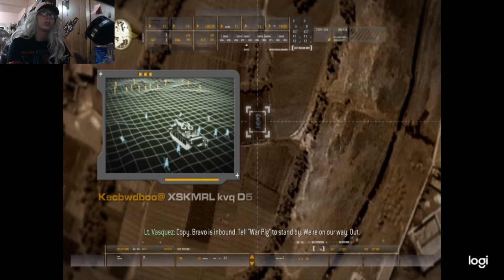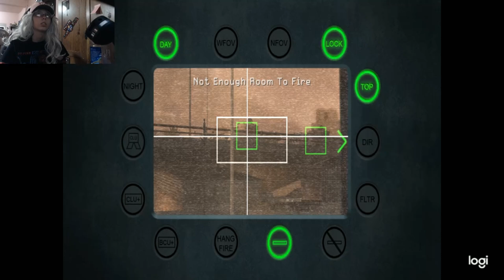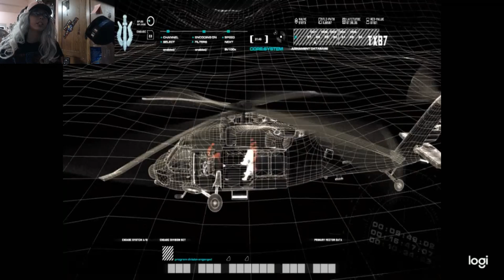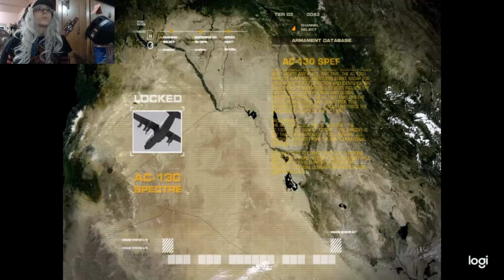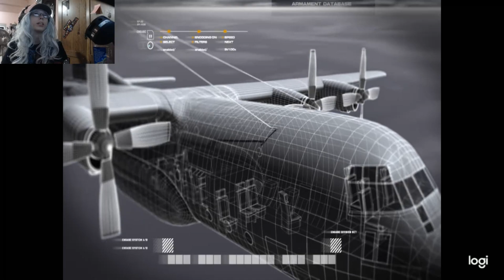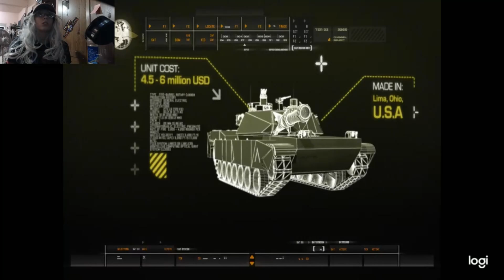TANK TROUBLE AND HELICOPTER HELL! Call of Duty: Modern Warfare pt. 2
'Twas a normal day with the military boys when suddenly...boom! I have to blow stuff up!